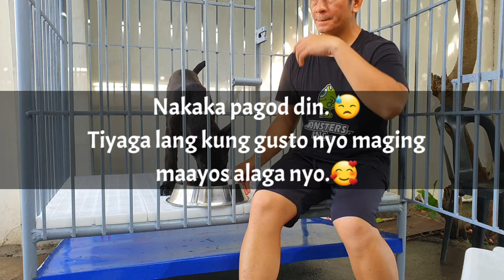Daily routine with Covi my Belgian Malinois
Daily routine. Nakaka pagod din but its worth it.